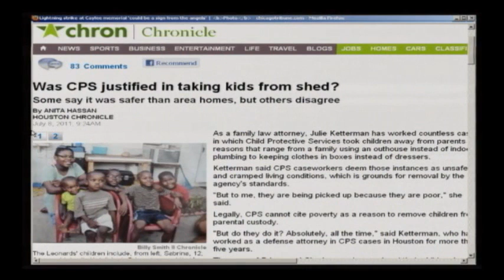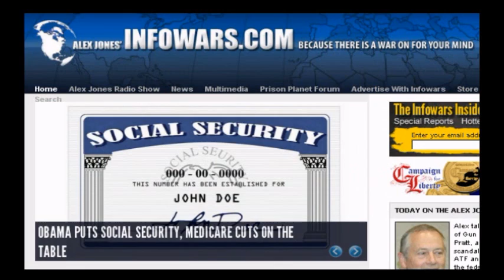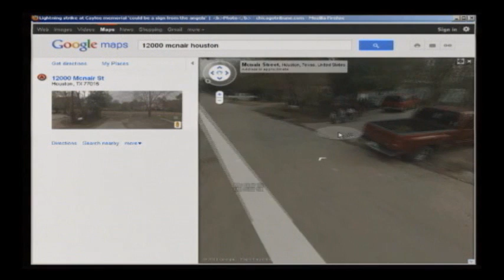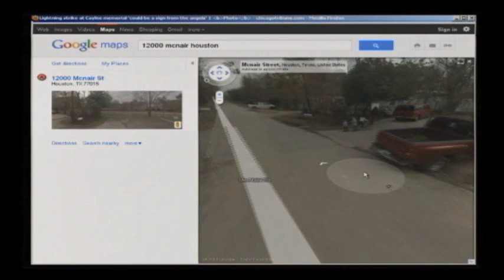Alex Jones responds to CPS (Houston) taking family's children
Alex Jones calls attention to MSM news report of CPS taking family's 6 children while they were living inside a storage facility saving up to buy a house while the father worked the facility as a maintenance man after losing his job as a welder. News article: CPS takes custody of 6 kids living with parents in storage shed